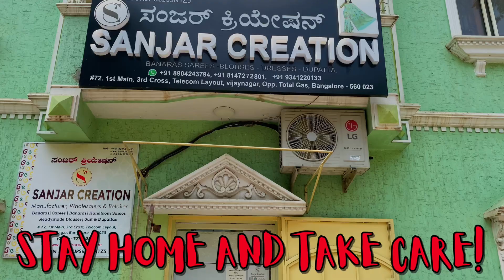Banarasi Kora Tanchui SIlk Saree | ಕೊರ ತಂಚೂಯಿ ಸೀರೆಗಳು | Sanjar Creation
Hello Everyone!

I Hope You All Are Extremely Good And Safe At This Pandemic Time!

So In This Video I Have Shown You The Kora Tanchui Silk Sarees 🥳🥳

Please Watch The Entire Video So You Can Get To Know Still Much Better About The Saree And The Fabric!

To Place Your Order Of Any Product From The Video!

* Just Easily Take The Screenshot Of The Saree!

* And Our Online Sales Executive Team Will Get Back To You & Will Help You In Placing Your Order

Sanjar Creation Facilities :

* World Wide Courier Services Are Available!
* Cash On Delivery Available!
* Video Call Services Are Available!
* No Compromise In Quality!
* Parking Services Are Available For All Customers While Visiting The Shop!
* Excellent Customers Treatment!
* Shop Timings :: Monday To Saturday 9:30 Am To 8:30 Pm
{ Special Appointments Can Be Done On Sunday’s }
* Happy Customers!

About Sanjar Creation :
* Sanjar Creation Is The Premiem Brand Of Sarees Manufacturing!
* Weavers Since 1954
* Sarees / Readymade Blouses / Peticoats / Nighties / Dresses / Stitching Works Undertaken / And Much More Stuffs At One Roof
* Showroom In Bangalore
* Trusted Online Couriers!
* { Cash On Delivery } Facility Available!
* Sarees Collections Starting From ₹500 Upto ₹50000
* Best Prices And Worth Collections!

Please Share Your Valueable Feedback With Us On Comment Section!

* Thank You Soo Much For Your Love And Support ❣️

* All Copyright Reserved From Us Sanjar Creation©